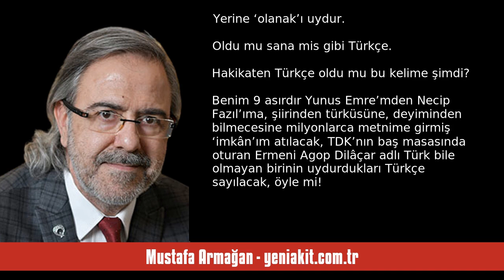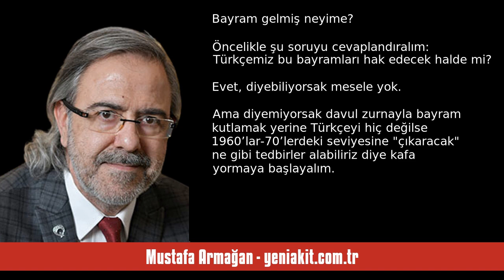MUSTAFA ARMAĞAN: DİL BAYRAMI GELMİŞ, NEYİME? - SESLİ KÖŞE YAZISI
Mustafa Armağan - yeniakit.com.tr - Dil bayramı gelmiş, neyime? - 29 Eylül 2024 tarihli yazısının seslendirmesi

"“Aynaya baktığınızda sadece yüzünüzü değil, bir müze de görürsünüz. Yüzünüz bir anlamda size aitse de ebeveynlerinizden, büyükanne ve büyükbabalarınızdan, onların ana-babasından ve daha kadim atalarınızdan miras aldığınız özelliklerin bir birleşiminden oluyor. Sizi rahatsız eden ya da hoşnut olduğunuz dudaklarınız ve gözleriniz yalnızca size ait değildir. Onlar belki birey olarak çoktan ölmüş ancak parçaları içinizde hâlâ yaşayan atalarınızın da özellikleridir. Denge duygusu, müzikal beceriler, ."